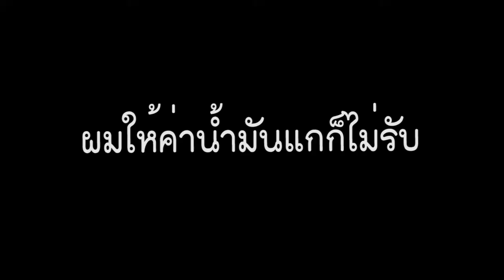พี่ปุ้มใจดีมีน้ำใจ